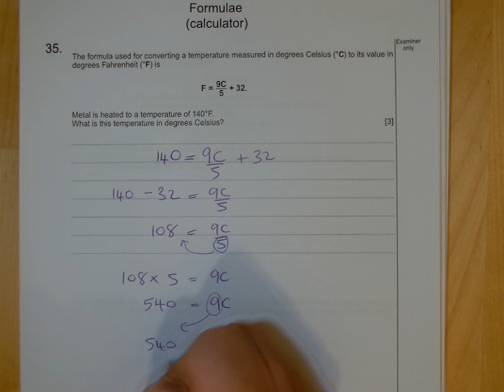Q35 BOOKLET 1